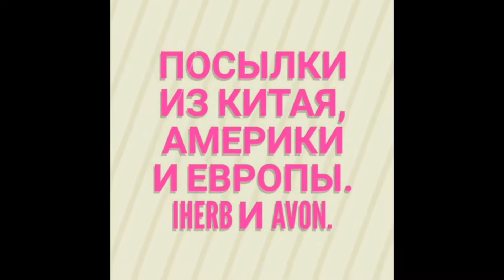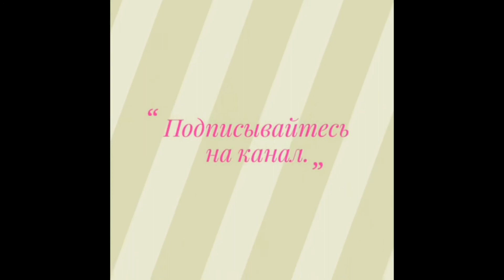Дешевая термосумка с AliExpress. Cheap thermo bag with AliExpress.